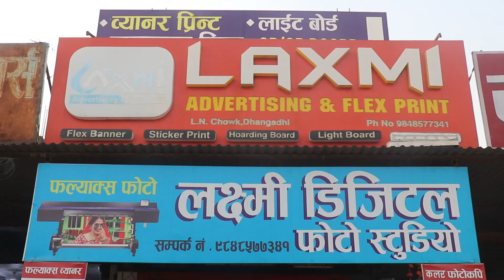सभापती देउवालाई गाली गरेर पनि केहि हुनेवाला छैन तर उनी सच्चिने पनि छैनन : भरत बहादुर खड्का LIVE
सभापती देउवालाई गाली गरेर पनि केहि हुनेवाला छैन तर उनी सच्चिने पनि छैनन भरत बहादुर खड्का